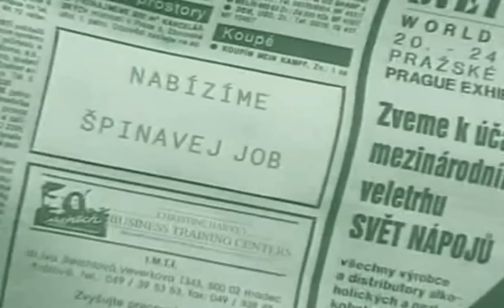J. A. R. - Špinavej džob - HD - elvo video